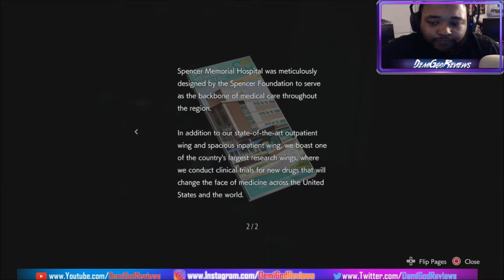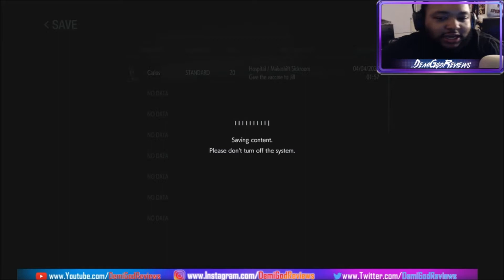DemiGod Plays: Resident Evil 3 Remake - Part 5: "Always Saving SOMEBODY!" l PS4 Pro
DemiGod is back in his brand new let's play for Resident Evil 3 Remake! See him tackle on the ever-looming threat that's coming down upon Raccoon City. See him play as Jill Valentine & Carlos Oliveria to take on Nemesis and stop the zombie plague upon them!